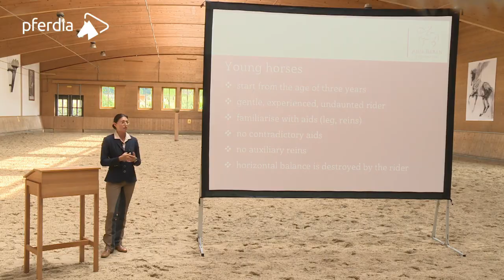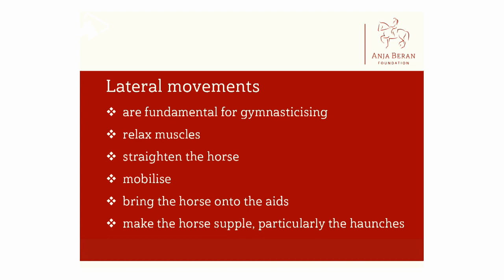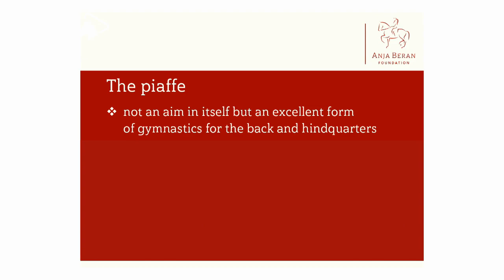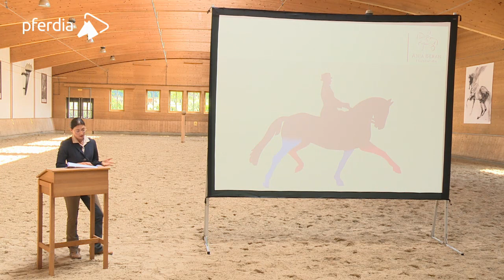Training the Eye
After years of observing the sport of dressage, Anja Beran now offers an eye-opening video analysis showing others how to see what she sees. Real video footage has been animated in order to offer contrasts between what is clearly undesirable development of the horse and what is horse-appropriate training. The message: What is rewarded a good score in the sport of dressage is no longer compatible with classical teachings and the guidelines!